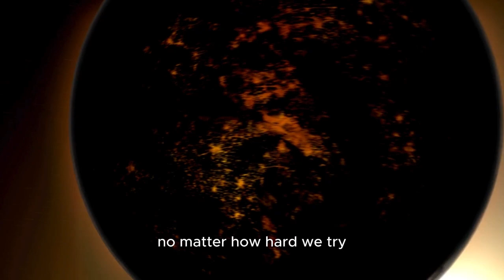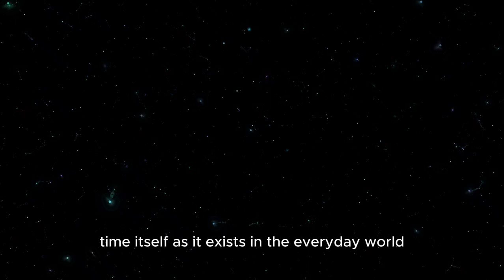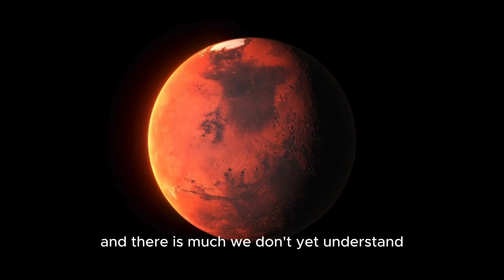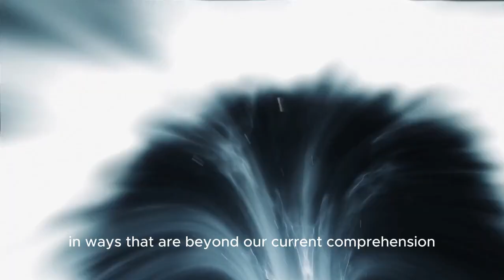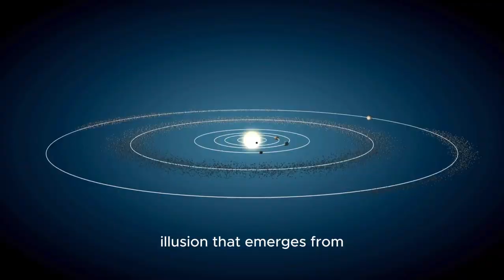Is Time an Illusion? New Quantum Theory Could Rewrite Everything We Know About Reality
Time – it rules our lives, governs our schedules, and is the backdrop for everything we experience. But what if time isn’t what we think it is? Recent groundbreaking research in quantum mechanics is challenging the very concept of time, suggesting it might be nothing more than an illusion. In this video, we dive deep into the fascinating science behind this revolutionary hypothesis, exploring how quantum entanglement could be the key to understanding why time may not actually exist at all. From Albert Einstein’s theories of relativity to the mind-bending world of quantum mechanics, discover how new findings might change everything we thought we knew about the universe. Is time truly an illusion, or is there more to the fabric of reality than we’ve ever imagined?